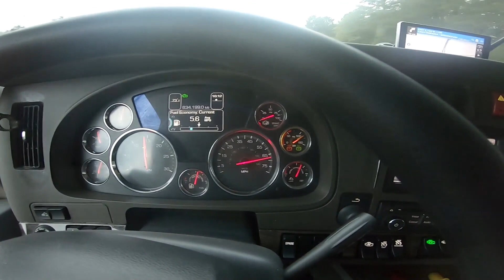Mike on the Road : NJ to TX in 2 Tagen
Hier zeige ich euch meinen Alltag auf den Straßen von Amerika als Trucker.( USA )

Dieser Kanal soll einfach mal zeigen wie hier in den USA das Truckerleben ist und auch wie lange man unterwegs ist.

Wenn, euch mein Kanal gefällt oder auch nicht. Lasst einen Daumen nach unten oder nach oben da. Kommentare oder auch ein Abo waere Super Klasse. Auch koennt ihr meinen Kanal gerne unterstuetzen. Schaut einfach unten in die Linkliste und klickt bei Paypalme.

Euer Mike